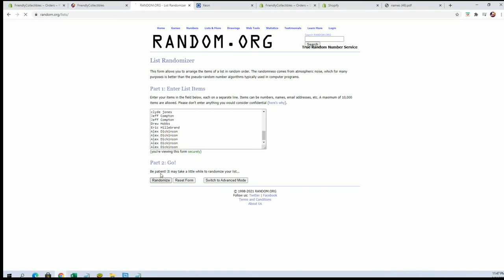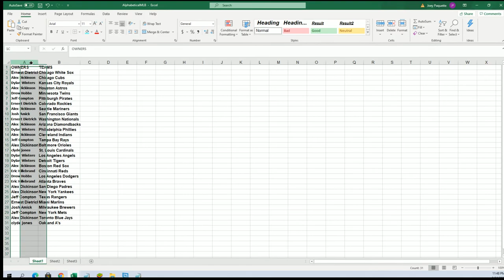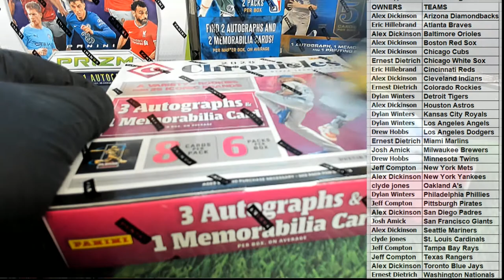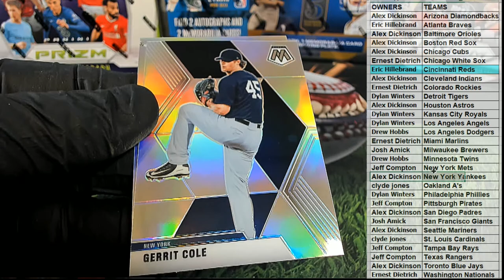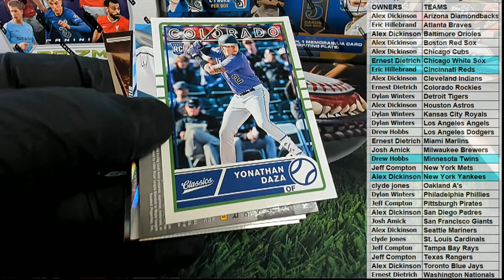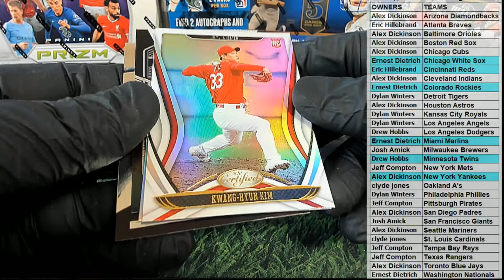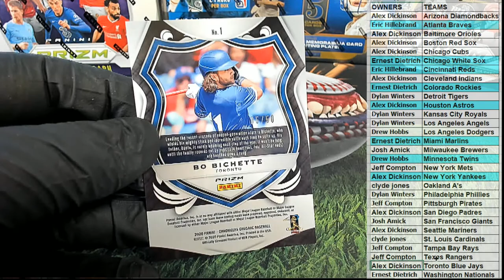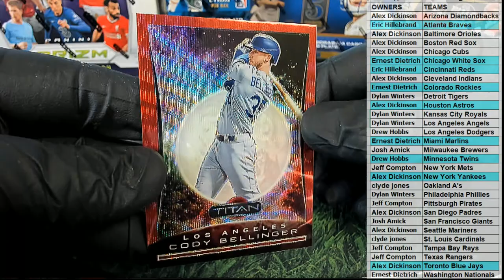2020 Panini Chronicles Baseball ID 20CHRONBASE766